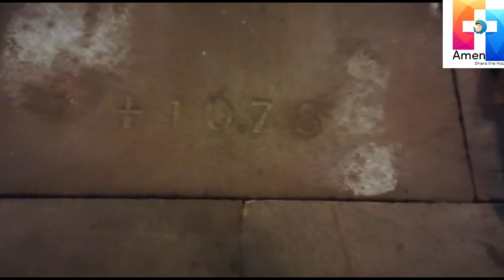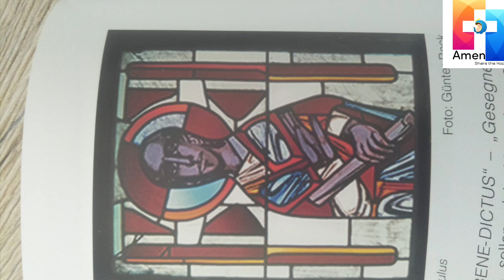St. Aurelius church - Hirsau - Rottenburg Diocese - Germany - எழில்மிகு இறை இல்லங்கள்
எழில்மிகு இறை இல்லங்கள் - Hirsau - St. Aurelius church  - Rottenburg Diocese - Germany